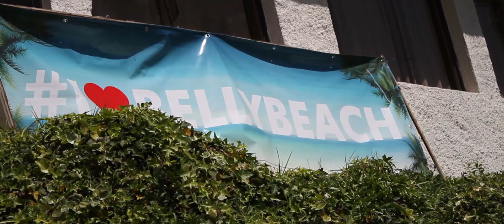Belly Derecho UDP by Lays Maxx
Este finde estuvieron presente los amigos de DerechoUDP celebrando su paseo junto a BellyBeach. Les dejamos el aftermovie del paseo, se pasaron chiquillos!